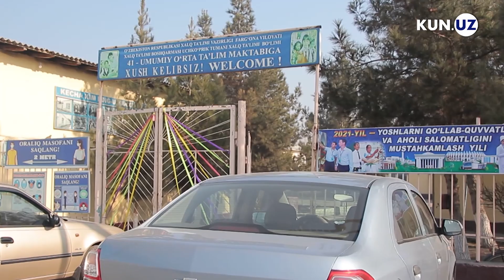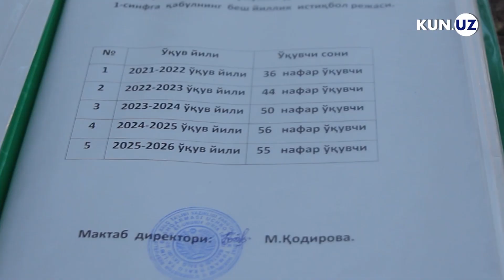Uchko'prikdagi 41-maktab uchun yer kerak: kim beradi?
Tuman hokimi Akmaljon Mahmudalievning bildirishicha, qishloqdagi 41-maktabni investisiya dasturiga kiritish bo‘yicha taklifni hokimlikning o‘zi bergan.

Bitta narsa inobatga olinmagan, ya'ni maktab joyining kichikligi.

Aholi yangi maktab qurilishi uchun qishloqdagi ekin maydonidan yer so‘ramoqda. Biroq hokim buni o‘zi xohlasa ham bera olmasligini bildirdi.